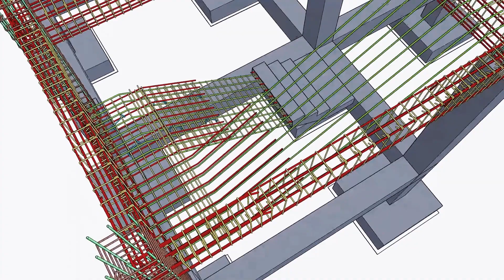Residential Building Construction| Building Construction Contractors| Building Construction India